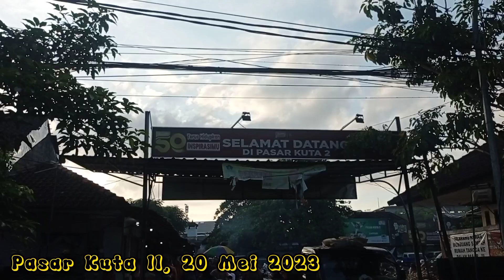Cek Harga Kebutuhan Pokok di Pasar Kuta Bali